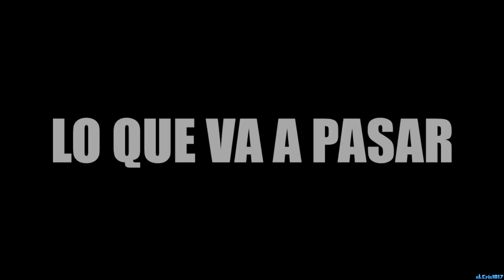CONOCEMOS AL NIÑO MAS MENTIROSO DE GTA 5 ROLEPLAY